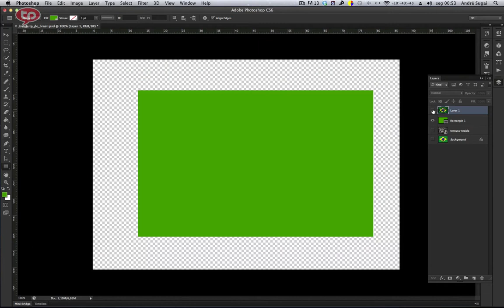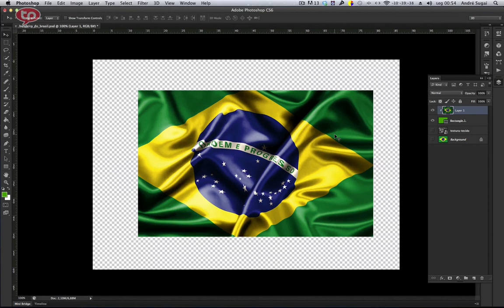Dica Ninja #73: Como Aplicar Clipping Mask com atalho de teclado no Photoshop.